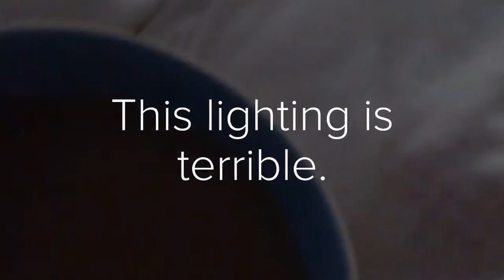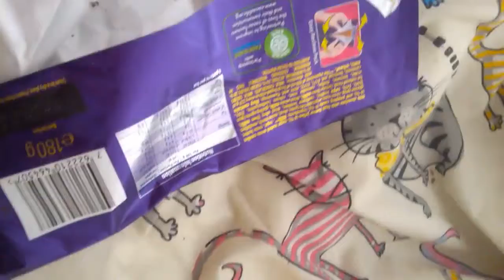Random clips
Why did the chicken cross the galaxy?

because resistance is futile